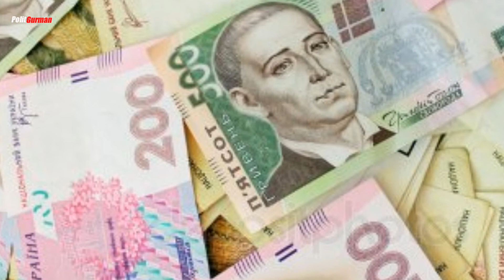Планы по Донбассу Зеленский «Прекращение огня на Востоке»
Здравствуйте! На нашем канале Вы найдете самую

Свежую и актуальную информацию о последних событиях в мире политики и около политики! для Вашего удобства, наиболее актуальные видео стараемся публиковать со ссылками на источники в СМИ. Поэтому, Вы всегда можете проверить информацию и сделать свой собственный вывод.